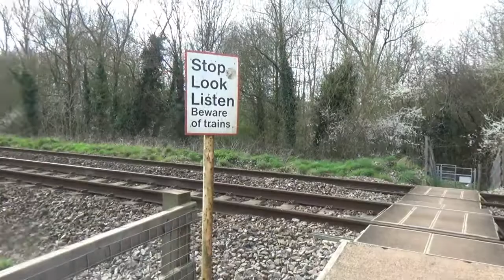LMS 45699 Galatea Blasting Through Bristol! - 21/3/17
Seen powering through keynsham and yate bound for gloucester.